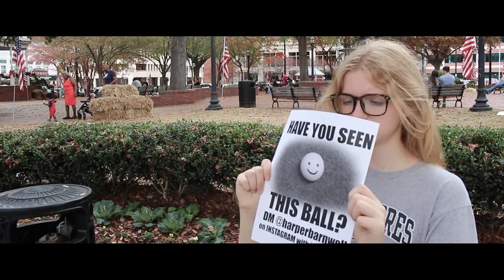On The Wall - Short Film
This was my submission for the Cobb County Film Festival in the Novice division.

The rules were as follows:
Must be 5 minutes or less
Must include a character with the name, "Harper Barnwell"
Must include a ping pong ball as a prop
Must include the line, "It's all part of the show."